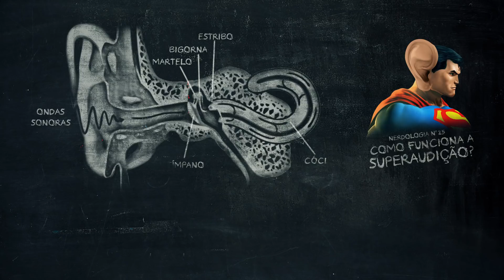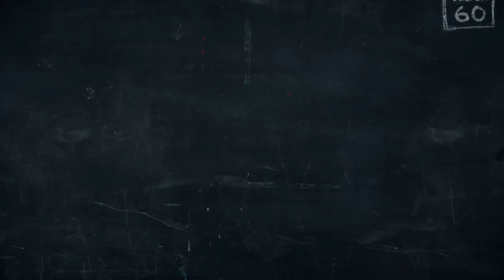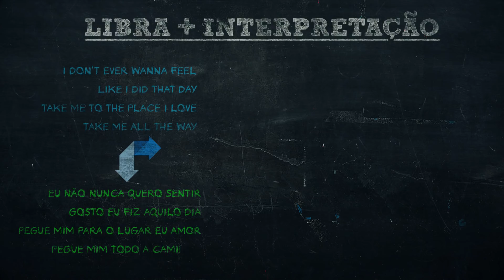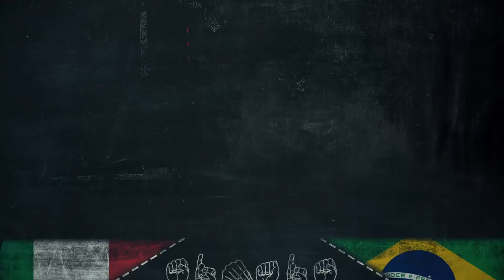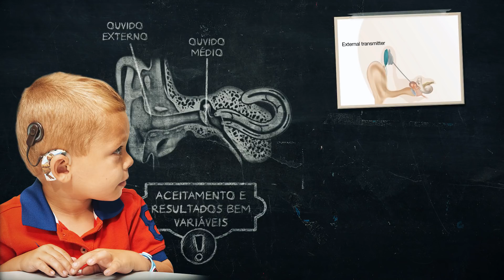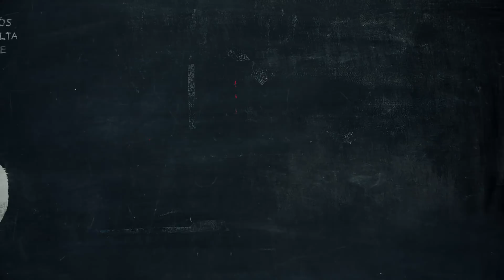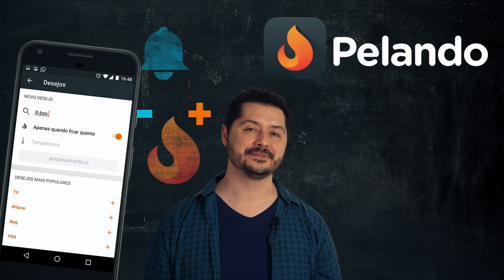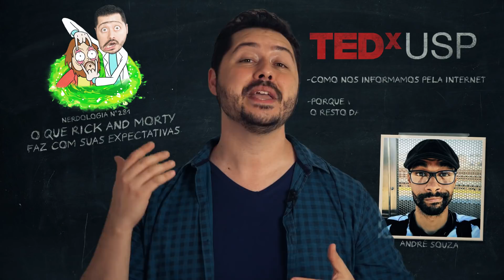Você sabe o que é Surdez? | Nerdologia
PELANDO

No Nerdologia de hoje nós vamos entender a surdez.

FONTES
ALBRES, Neiva de Aquino. SARUTA, Moryse Vanessa. PROGRAMA CURRICULAR DE LÍNGUA BRASILEIRA DE SINAIS PARA SURDOS. São Paulo: IST, 2012.
Gesser, Audrei. Libras? que língua é essa?: crenças e preconceitos em torno da língua de sinais e da realidade surda. Parábola Ed., 2009.
PERLIN, Gladis Terezinha Taschetto. "Histórias de vida surda: identidades em questão." Porto Alegre (RS): Universidade Federal do Rio Grande do Sul (1998).

A própria Sarah Churmam conta que depois de colocar o implante, ouvir música foi uma experiência bem mais confusa e ruim do que ela esperava:
Vendo Vozes, Oliver Sacks
I Can Hear You Whisper, por Lydia Denworth
Libras? que língua é essa?, por Audrei Gesser

ASSISTA TAMBÉM
Como Funciona a Superaudição? | Nerdologia 25:
Como seria o Tarzan? | Nerdologia 70: